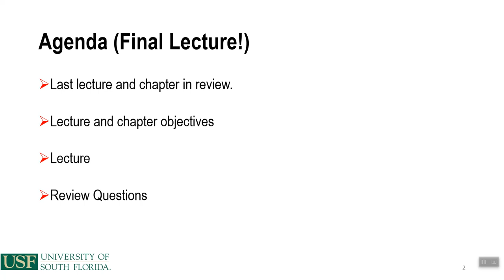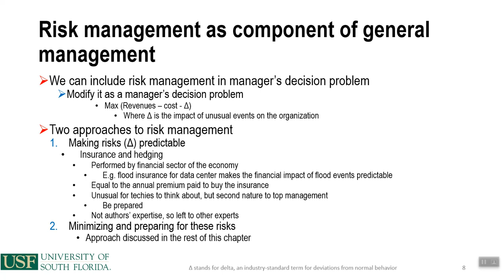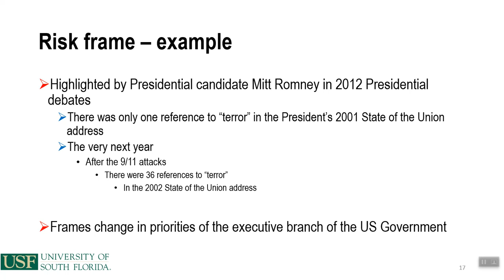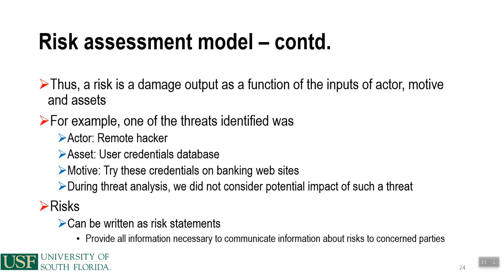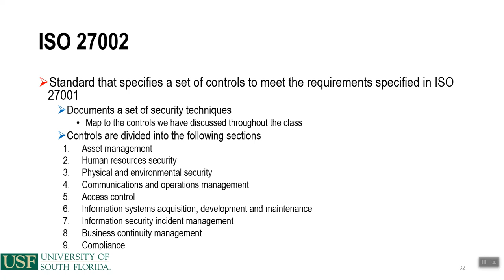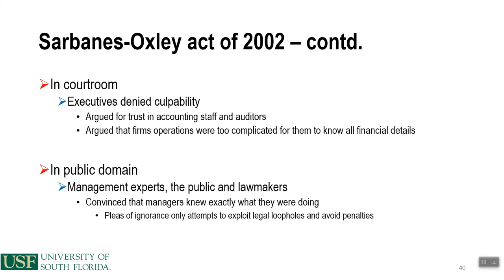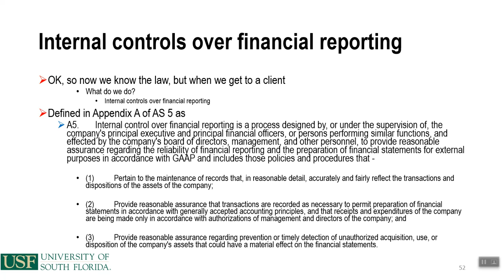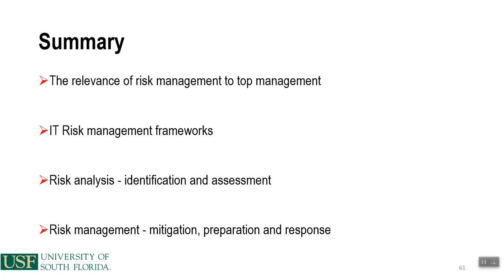Chapter 14 Risk Analysis and Management